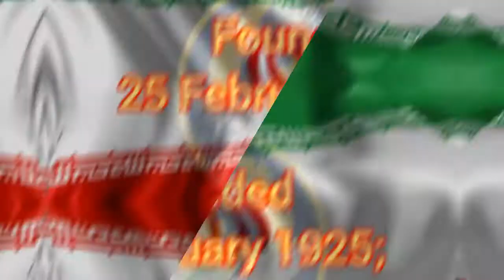Islamic Republic of Iran🇮🇷 Air Force in 2021 || نیروی هوایی ارتش جمهوری اسلامی ایران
Islamic Republic of Iran Air Force
Language
Watch
Edit
This article is about Air Force of Iran's regular military. For Islamic Revolutionary Guard Corps' similar force, see Aerospace Force of the Army of the Guardians of the Islamic Revolution.
This article needs additional citations for verification.
The neutrality of this article is disputed.
The Islamic Republic of Iran Air Force (IRIAF; Persian: نیروی هوایی ارتش جمهوری اسلامی ایران‎) is the aviation branch of the Islamic Republic of Iran Army. The present Air Force came into being when the Imperial Iranian Air Force was renamed in 1979. It is one of the few air forces in the Middle East, with experience in a conventional war, having fought the Iran-Iraq War. It has carried out major operations like Operation Kaman 99, Operation Sultan 10, the H-3 airstrike, and the first attack on a nuclear reactor in history, in Operation Scorch Sword. As a result of fighting a brutal and intense non-stop air war during 8 years, the IRIAF has the highest number of fighter aces in the region (besides the IAF), having as many as 7 people with more than 6 kills. Most of these aces achieved their status flying the F-14 Tomcat jet. Evolving from its experiences in that conflict, the IRIAF has developed real battle tested tactics and a cadre of skillful pilots. Many of them, veterans of the 8-year war and nowadays senior generals, form the core of today's IRIAF command.

نیروی هوایی ارتش جمهوری اسلامی ایران

Badge of the Islamic Republic of Iran Air Force
Founded
25 February 1925; 96 years ago
(as the Imperial Iranian Air Force)
February 1979; 42 years ago
(as the Islamic Republic of Iran Air Force)
Country
Iran
Type
Air force
Role
Aerial warfare
Size
37,000 (MEI 2011 estimate) [1]
Part of
Islamic Republic of Iran Army
Headquarters
Tehran
Nickname(s)
Persian: تیزپروازان‎
"Fastflyers"
Motto(s)
Persian: بلند آسمان جایگاه من است‎
"Skyhigh is my place"
Colours
Ultramarine Blue
Anniversaries
8 February (Air Force Day)
Equipment
516 aircraft[2]
Engagements
Anglo-Soviet invasion
Joint Operation Arvand
Dhofar War
Iran–Iraq War
Syrian Civil War
Military intervention against ISIS
Commanders
Commander-in-Chief
Supreme Leader Ali Khamenei
Commander of the Air Force
Brigadier General Aziz Nasirzadeh
Deputy Commander
Second Brigadier General Hamid Vahedi
Coordinating Deputy Commander
Second Brigadier General Mahdi Hadian
Insignia
Roundels

Fin flash

Flag

Aircraft flown
Attack
F-4D/E, Su-24MK, F-5E/F, Saeqeh
Electronic
warfare
B707 Elint
Fighter
F-14A, MiG-29A/UB, Mirage F1EQ4/EQ5/EQ6, F-7M
Helicopter
CH-47, Bell 212, Bell 206
Patrol
P-3F
Reconnaissance
RF-4E
UAV: Kaman 22, Kaman 12
Trainer
F-5A/B/Simorgh, PC-7, F33C, Fajr-3, FT-7, Mirage F1BQ
Transport
C-130, IL-76, F27, Boeing 747, Boeing 707, Falcon 20, Falcon 50, JetStar, PC-6, Socata TB
The Air Force has attempted with some success to maintain in service the large number of American-built aircraft which Iran acquired during the Shah's regime. The Air Force has turned to purchases of Russian and Chinese aircraft, as well as pressing ex-Iraqi aircraft into service, and indigenously built aircraft, in order to maintain a capable force. As of 2021, the Islamic Republic of Iran Air Force possesses 161 fighters, making it the 17th largest air arm in the world in terms of the number of fighter planes, as per Global Firepower.[3]